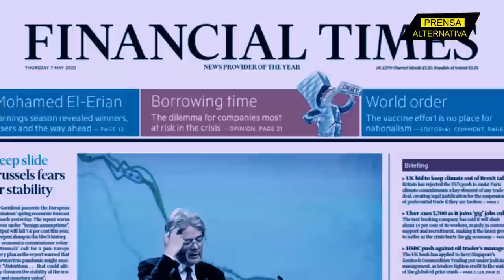Los ataques no paran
Volvieron a vandalizar el sistema eléctrico de EEUU.

Director General: Juan José del Castillo
Jefe de Prensa: Enzo Anchante
Jefe de Producción Audivisual: Jimmy Paucar
Jefe de Turno: José María Salazar
Investigador Asociado: Carlos Rincones
Locución: Luis Mamani
Edición: Jimmy Paucar